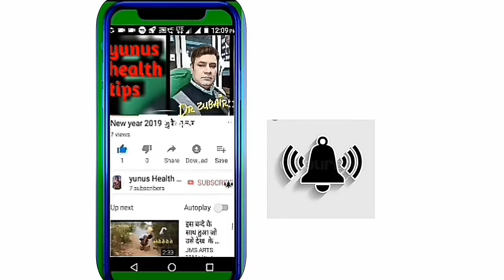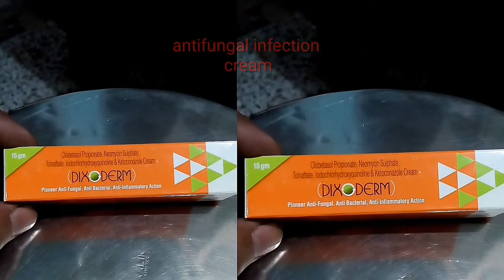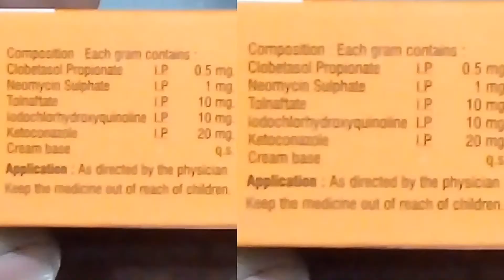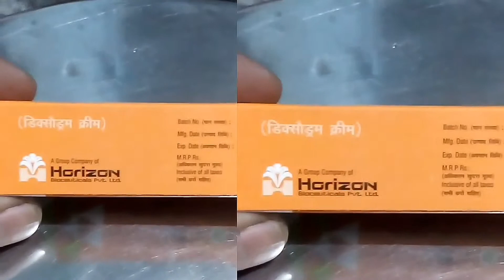Fungal skin infection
यह फंगल इन्फेक्शन क्रीम जो बॉडी के दाद खुजली जंगलों की खुजली बगल की खुजली पेनिस की खुजली इन सब की खोज अली को मिनटों में आराम पहुंचाएगा
Ingredient-:clobetasol,Neomycin,Tolnaftate,lxodochlorhydroxyquinolin,ketoconazole.